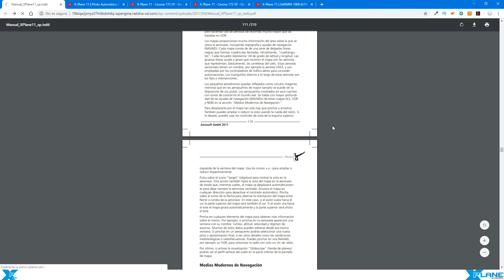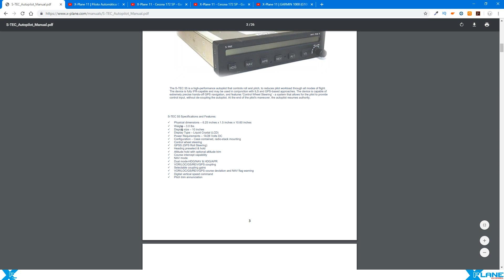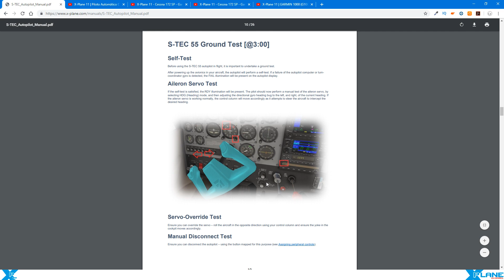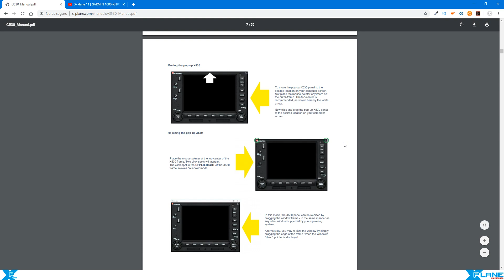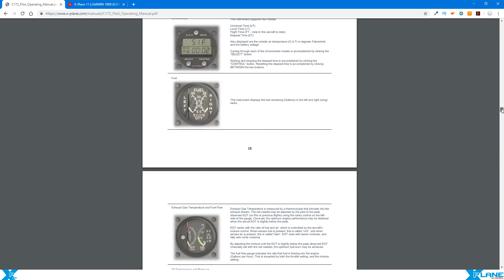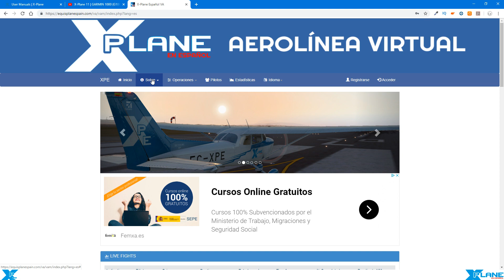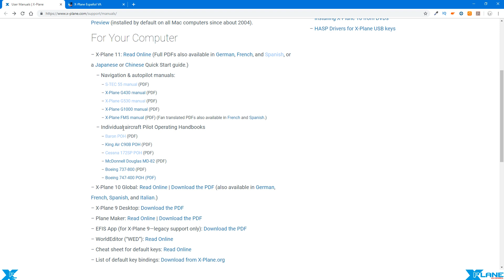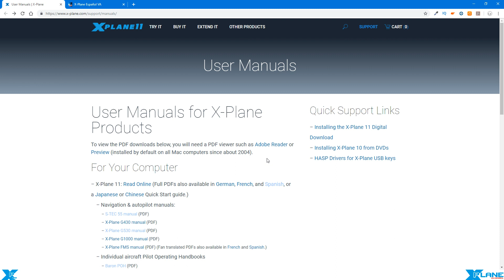X-Plane 11 | Manuales de X-Plane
En este vídeo os muestro una página con manuales en X-Plane 11.

BITCOIN: 1HFFS2jrAUQvW3ZBWKmHfRqvrn69vz7EdJ
ETHEREUM: 0x848E17Bcfd6905079EEBd8309c62b57ceF242031
LITECOIN: LU39aja2BnyqaTTy12WSNAJMTBPNQfjjeV
WAVES: 3PJVuNy3tMZPtSSikFSV4n1R6xLnWAqz7SA